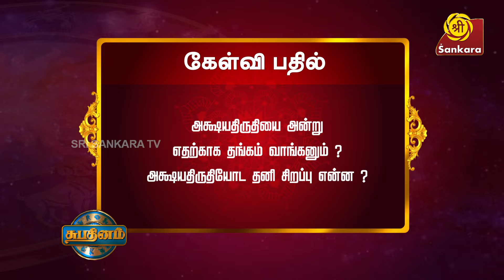அக்ஷய திருதியையில் 12 ராசிக்காரர்களும் செய்யவேண்டியவை l Rasipalan 10-05-2024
அக்ஷய திருதியைக்கு ஏன் தங்கம் வாங்கவேண்டும்? தனிச்சிறப்பு என்ன?